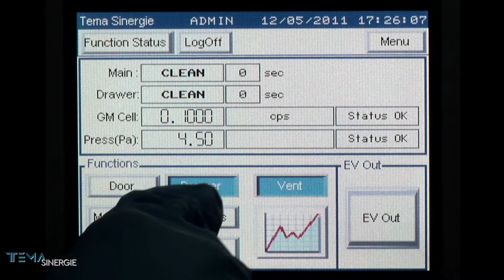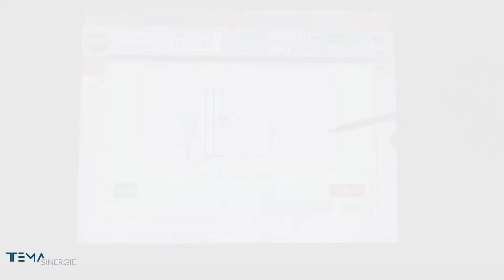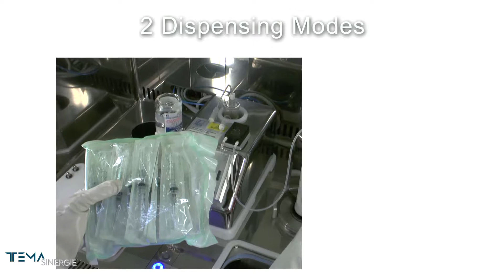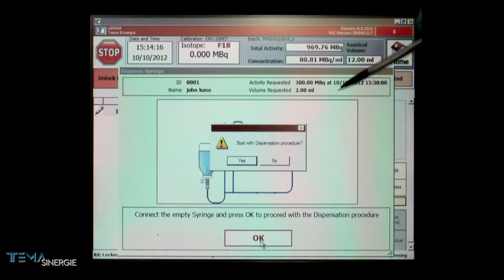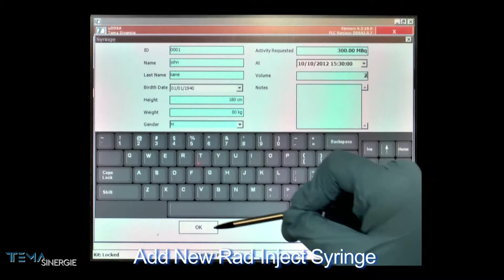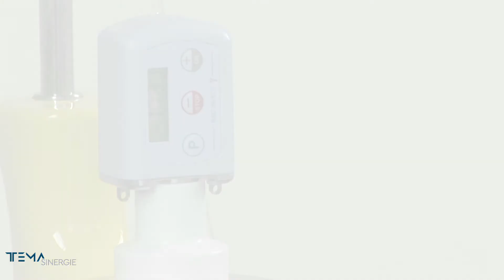NMC µ and Rad-Inject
Rad-Inject is the smallest automated injector for radiopharmaceuticals.